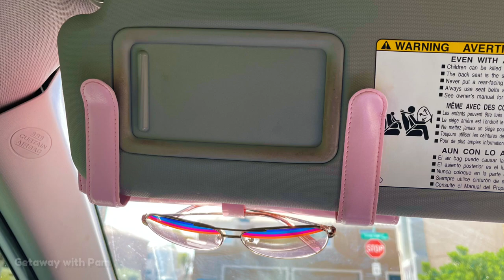Review of Girly Car Visor Organizer/ TOOVREN Car Tissue Holder Visor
I bought this girly car visor organizer for tissue holder/mask dispenser, car accessories. It’s so simple yet stylish and easy to install. I love it! So I’m sharing for those who might like the same product, nice giftable too.
*This video is not sponsored or paid for by the seller. It’s made only for product reviews as a customer who loves the product. 💕

TOOVREN Car Tissue Holder Visor, Mask and Sunglass Holder for Car, PU Leather Car Napkin Dispenser with Sunglasses Mount, Girly Car Visor Organizer, Car Interior Accessories for Women Pink

Fb: Pamela Escritor/Getaway with Pam

Health & Wellness Personal and Home Products- Switch to Natural Environment Friendly products.. Its only $1 Annual Membership Fee, for order and/or Earn Extra:
Melaleuca.com(Pamela Escritor)

Thank you for your support. Leave a comment so I can support back.